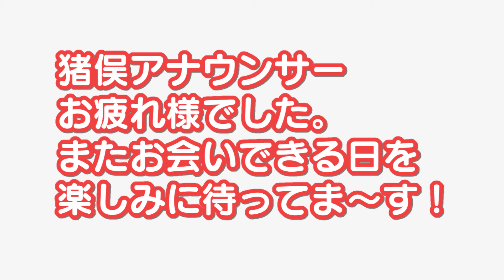アナぶーす「新人アナウンサー、溝江翔平です！」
ＫＦＢアナウンサーがお届けするトーク動画！
テレビでは見られない？アナウンサー達の素顔や本音がポロリ。
溝江アナが自転車で向かった先とは？